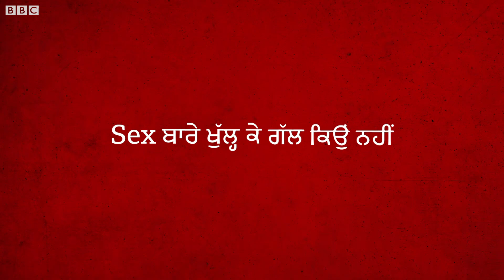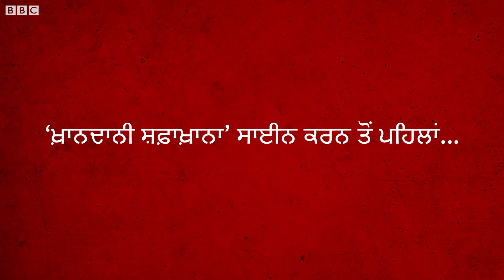ਸੈਕਸ ਦੇ ਮੁੱਦੇ ’ਤੇ ਆਧਾਰਿਤ ਫ਼ਿਲਮ ਚੁਣਨ ’ਤੇ ਕੀ ਬੋਲੇ ਬਾਦਸ਼ਾਹ? | BBC NEWS PUNJABI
ਬਾਲੀਵੁੱਡ ਫ਼ਿਲਮ ‘ਖ਼ਾਨਦਾਨੀ ਸ਼ਫਾਖ਼ਾਨਾ’ ਨਾਲ ਆਪਣੇ ਫ਼ਿਲਮੀ ਕਰੀਅਰ ਦੀ ਸ਼ੁਰੂਆਤ ਕਰਨ ਵਾਲੇ ਗੀਤਕਾਰ ਤੇ ਗਾਇਕ ਬਾਦਸ਼ਾਹ ਨੇ ਸੈਕਸ ’ਤੇ ਆਧਾਰਿਤ ਇਹ ਫ਼ਿਲਮ ਕਿਉਂ ਚੁਣੀ?
(ਰਿਪੋਰਟ: ਮਧੂ ਪਾਲ, ਬੀਬੀਸੀ ਲਈ)